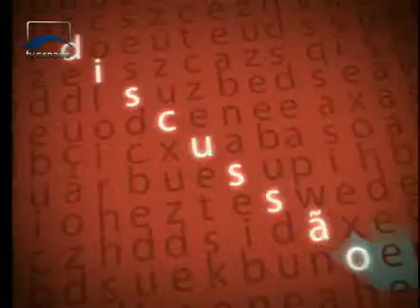Argumento - Horizontes para 2015 - Inácio Arruda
Para o senador Inácio Arruda (PCdoB/CE) o que ocorrerá nos próximos dias está muito atrelado a interesses de outros agentes econômicos. Veja os detalhes nesta edição do Argumento.